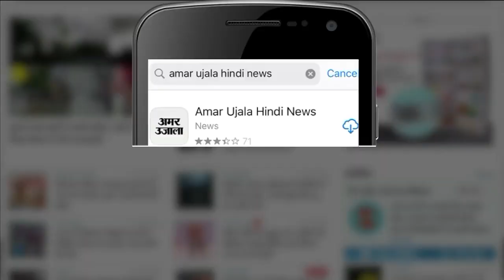Ram Setu पर बढ़ा विवाद| राष्ट्रीय धरोहर घोषित करने की मांग|Subramaniyam Swami पहुंचे सुप्रीम कोर्ट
रामसेतु एक बार फिर से चर्चा में आ गया है। भारत और श्रीलंका को जोड़ने वाले इस पुल को लेकर अलग-अलग दावे हैं, अलग-अलग कहानियां हैं। भारत में रामसेतु पर विवाद और राजनीति खूब हुई है। अब एक बार फिर इस पर चर्चा हो रही है क्योंकि